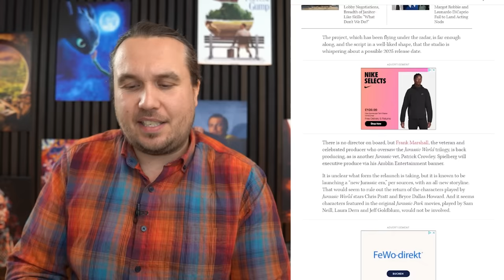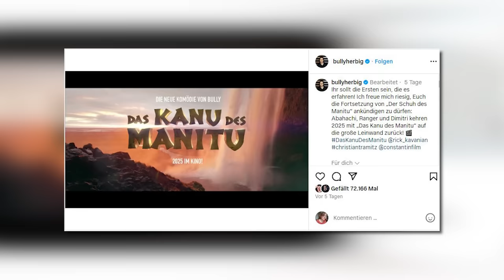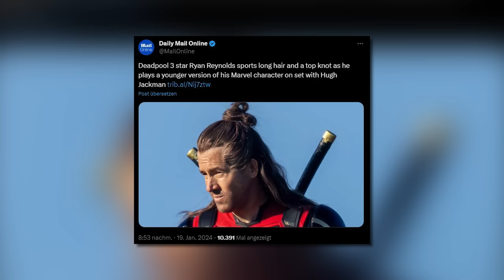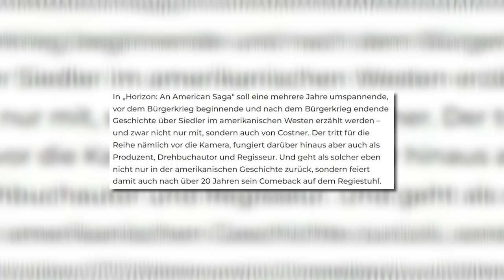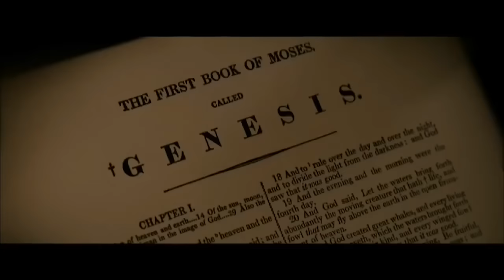OSCARNOMINIERUNGEN 2024 | SCHUH DES MANITU 2 | Neuer JURASSIC PARK Film – FILM NEWS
Die Oscarnominierungen sind raus, Michael Bully Herbig überrascht mit „Das Kanu des Manitu“ und Jurassic Park geht in eine neue Runde. Das und mehr, gibt es in der heutigen Folge FILM NEWS.

Alle Quellen und Themen im Überblick:
00:00 Intro

00:03 Oscarnominierungen

02:28 Jurassic World – Neuer Film

04:33 Der Schuh des Manitu 2 – Das Kanu des Manitu

06:04 Deadpool Varianten

09:24 The Book of Eli

09:43 Squid Game noch dieses Jahr

ENDCARD
Social Media Icons erstellt von myriammira